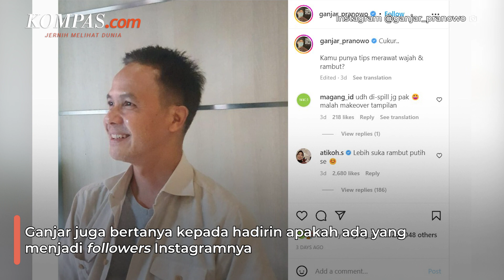Ganjar Merasa Tertuduh Usai Jokowi Sebut Ciri-ciri Pemimpin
Gubernur Jawa Tengah Ganjar Pranowo merespons soal pernyataan Presiden Jokowi yang menyebut ciri-ciri fisik pemimpin rakyat.

Kini, Ganjar merasa beredar semua orang yang wajahnya berkerut dan rambutnya putih.

Ganjar juga mengaku merasa tertuduh atas pernyataan Jokowi tersebut.

Sebelumnya, Jokowi mengatakan ciri fisik pemimpin yang memikirkan rakyat memiliki kerutan di wajah dan rambunya putih.

Hal itu disampaikan Jokowi di depan relawannya pada Sabtu (26/11/2022).

Video Jurnalis: Arie Julianto
Penulis: Nicholas Ryan Aditya
Penulis Naskah: Putri Aulia
Video Editor: Putri Aulia
Produser: Adisty Safitri